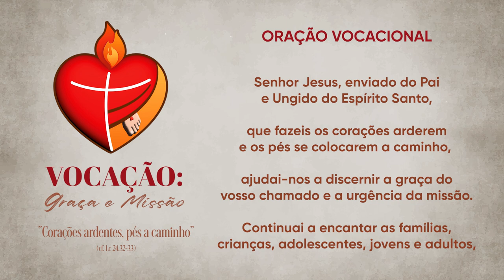Momento da Ave Maria com Dom Severino - 26/07/2024